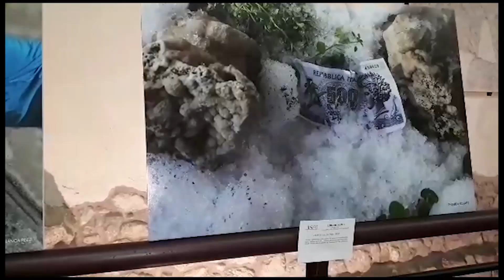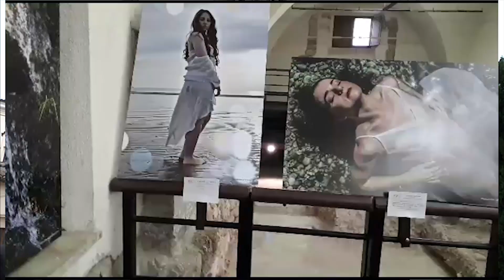Premio Ovidio 2023 Rassegna Internazionale di Arti Visive Il Mito dell’Acqua